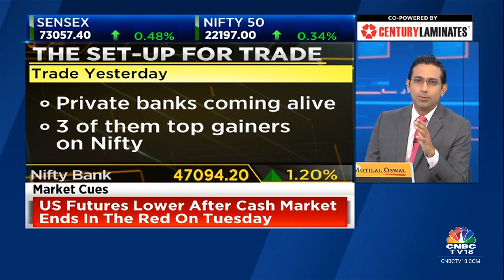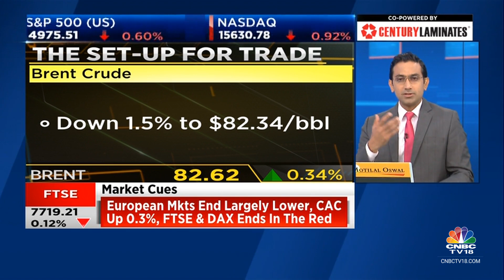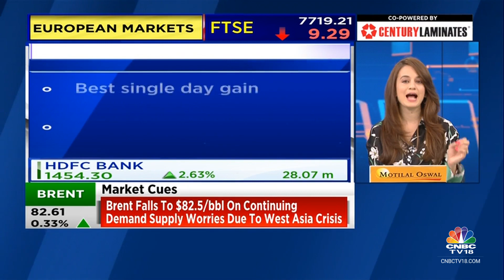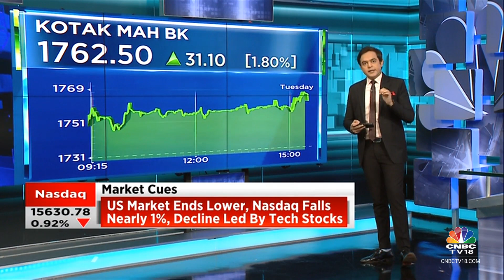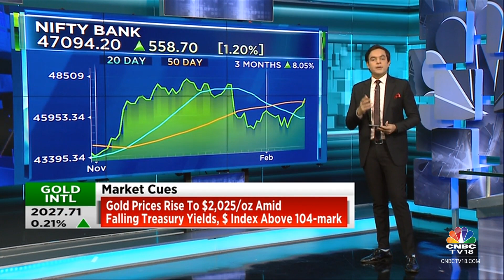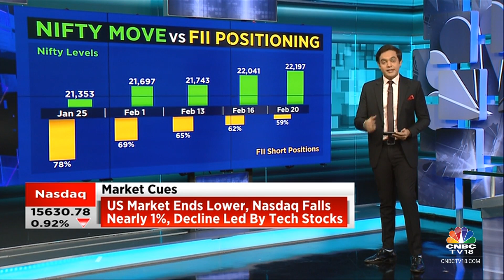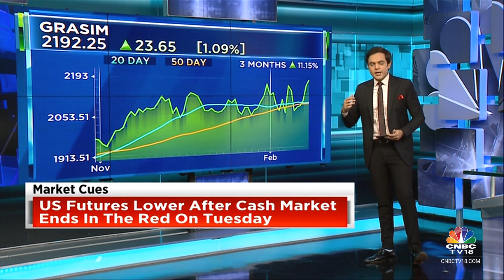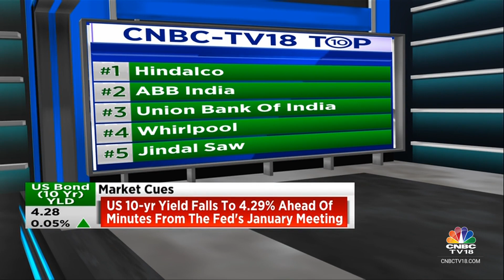US Stocks End Lower, Asian Indices Under Pressure; Gap-Up Start On D-Street Today? | CNBC TV18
Asian stock market indexes are mostly trading lower on Wednesday, tracking losses from Wall Street overnight. Japan’s Nikkei 225 is trading marginally lower by 0.12%, as investors assessed the trade data and after the Reuter’s Tankan poll showed that the country’s manufacturers’ business confidence fell in February.

Australia’s S&P ASX 200 index is down by 0.74%, while South Korea’s Kospi is also trading lower by 0.63%. The Shanghai index is trading marginally lower by 0.08%, while Hang Seng is up 0.32%. The Straits Times and Taiwan are also trading in the negative territory at 7.10 am IST.

The indication from Gift Nifty is positive today, Indian stock market indexes are likely to open higher and remain volatile.

The US stock market indexes closed lower on Tuesday, as investors remain cautious ahead of the FOMC minutes and Nvidia quarterly results to be announced on Wednesday. The shares of Nvidia fell more than 4% and dragged other technology stocks. However, Intel gained above 2% following the news that the government is in talks to award more than $10 billion in subsidies to the semiconductor firm. The key US stock market indexes, the Dow Jones Industrial Average (DJIA) and S&P 500 index closed lower by 0.17% and 0.60% respectively, while the tech-heavy Nasdaq ended lower by 0.92% on Tuesday.

n18oc_business